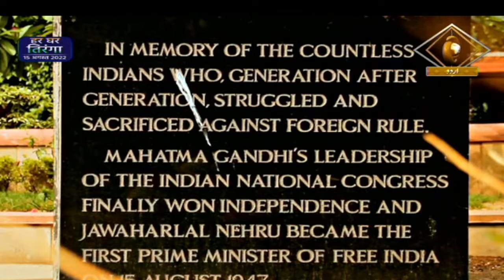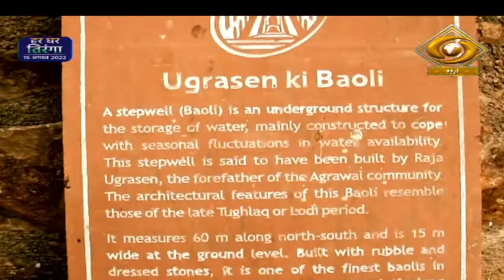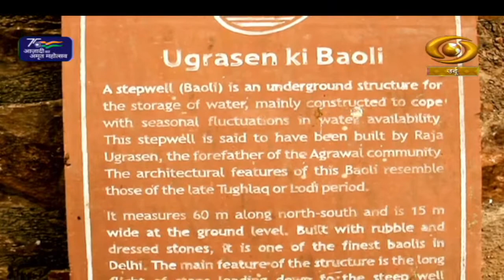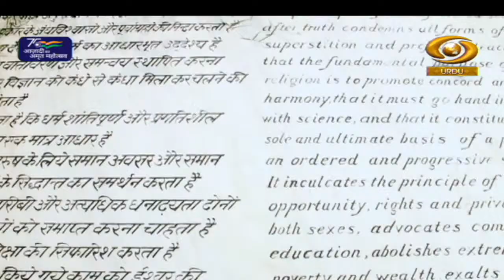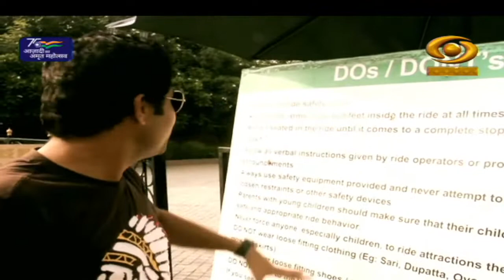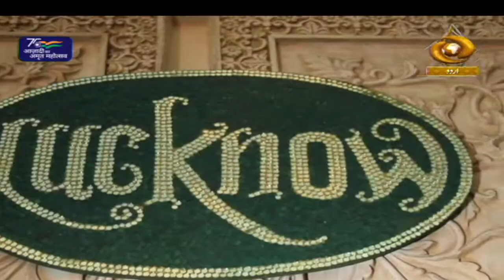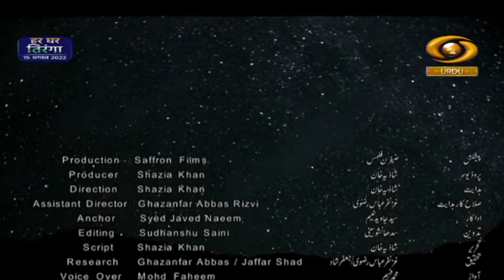Tawaf-E-Jahan | तवाफ़-ए-जहां | DD Urdu | Episode- 05 | July 27, 2022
Our travelogue show on Pahalgam 'Tawaf-E-Jahan' on DD Urdu
Topic- Old Delhi

Video Highlights
00:00 Introduction